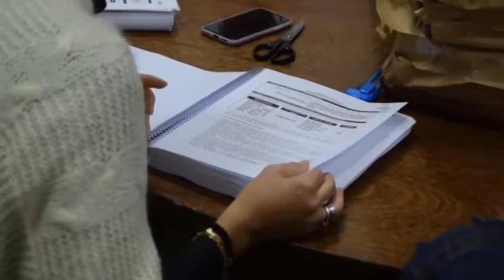Abren sobres para licitación de obras complementarias para el BTR y afinar sistema de transporte